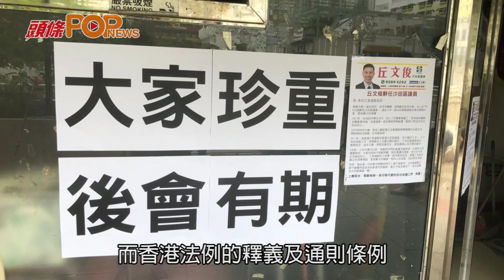李家超未確認會否DQ議員 僅稱效忠行為常人能判斷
有消息指，當局將向涉及曾做過負面清單行為的約230名區議員發信，要求回應有關行為，被判違規者將不能宣誓，會被取消區議員資格（DQ）和追討過去一年半以來的逾百萬元薪津。政務司司長李家超今早出席電台節目時未有確認有關消息，只表示要求區議員宣誓是按法律行事；他並相信效忠與否的行為，一個常人亦能判斷。